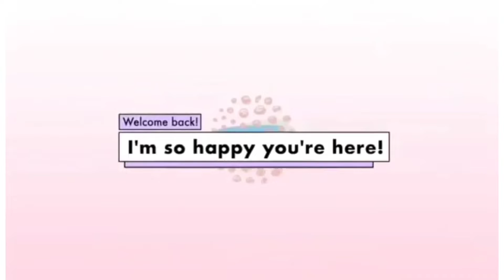LOSE WEIGHT | DO IT 5 minutes | LOVELYHOME LOVE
HI GUY'S WELCOME  BACK HERE MY YOUTUBE CHANNEL!!!

Hi! I am lovely from Philippines i want to share with u my experience as OFW (OVERSEAS FILIPINO WORKERS) in TAIWAN.. And also my passions.. Adventure, lifestyle, DIY,cleaning,travel,cooking,decor home,fashion,organization and Beauty..

STAY CON💋💋

PLEASE FOLLOW ME MY FB PAGE

FB_Maui De Leon
TIKTOK_mauilulu7
INSTAGRAM_mauilulu20

So I hope you guys enjoyed the video
(ALLAH) GOD BLESS EVERYONE
ALHAMDULILAH

EDITING =ASUS LAPTOP
CAM = OPPO